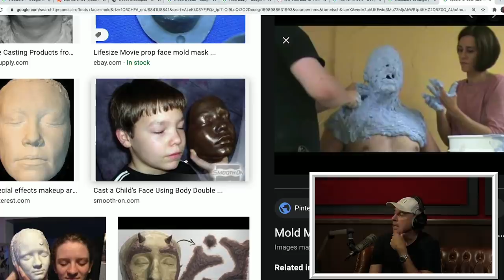Kevin Nealon on the Jeff Daniels Death Mask Story At SNL - YMH Clip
Kevin Nealon tells Tom Segura and Christina P about when Jeff Daniels was hosting Saturday Night Live and got stuck in a plaster mold face mask. The process required covering your face completely in plaster with only a couple breathing holes. The mask would NOT come off so Lorne Michaels had to call some surgeons to remove it in a painstaking process. What would YOU do if you were stuck in a face mask with seemingly no way out?